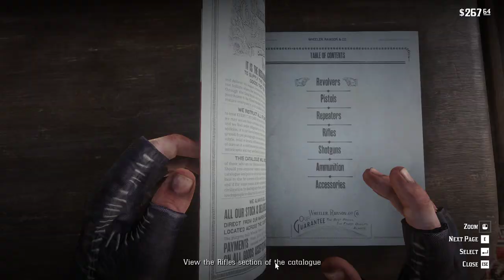RED DEAD REDEMPTION 2 GAMEPLAY | The Sheep And the Goats | STORYMODE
Hey people ,  this episode is called ''The Sheep And the Goats" one of the episodes from the main story. If u enjoyed let me know what u think of it. Likes and comments will be appreciated.